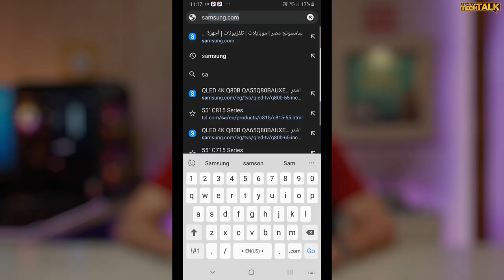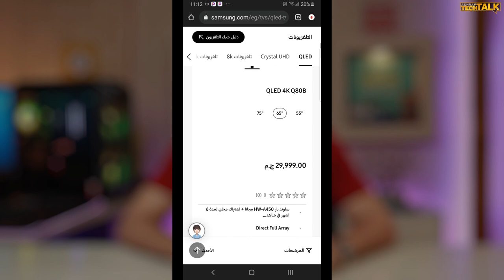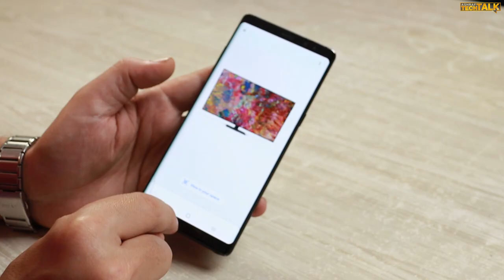ازاي تشوف شاشه سامسونج 3D من تليفونك بالواقع المعزز قبل ما تشتريها | شاشه سامسونج augmented reality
ازاي تشوف شاشه سامسونج 3D بالواقع المعزز  فيديو جديد ستتعرف من خلاله علي احدث وسائل الدعايه لدي شركه سامسونج لتسويق شاشتهم الجديده عن طريق مشاهداتها ثلاثيه الأبعاد قبل شرائها و كيف تستخدم هذه الوسيله.